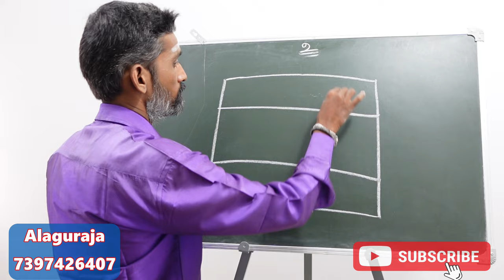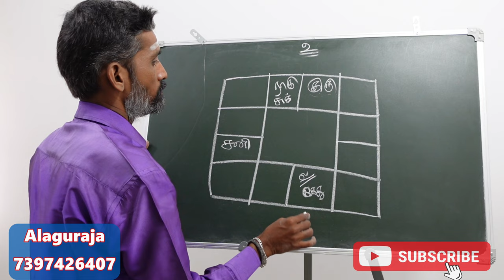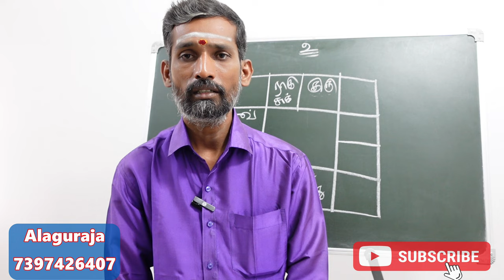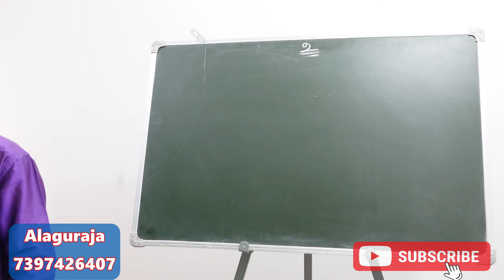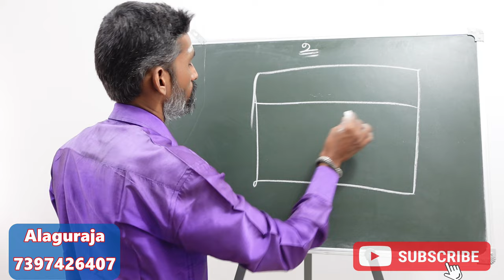திருமண தடை நீங்க கோவில் வழிபாடு பரிகாரம் | thirumana thadai neenga kovil valipadu | jothidam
thirumana thadai neenga, thirumana thadai neenga pariharam, thirumana thadai nenga kovil, thirumana thadai neenga temple, thirumana thadai neenga tamil